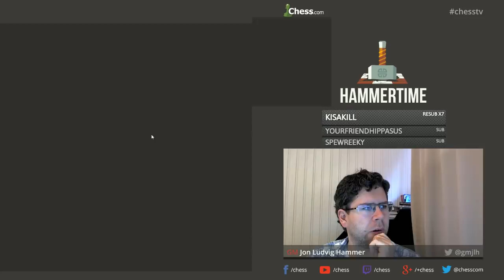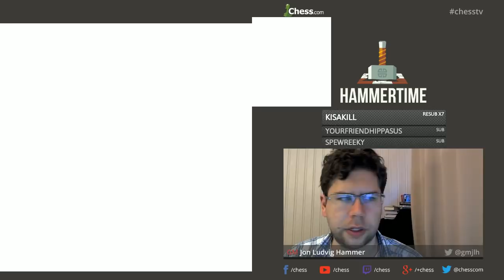Tactics with Hammer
Solving them chess puzzles! First puzzle: 4:26.